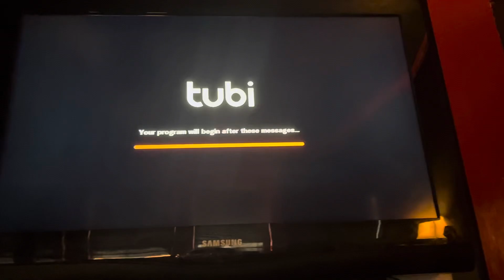￼￼Elemental Happy Meal commercial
Out of all the ads I have seen in 2023 this one was my favorite. 😂🤣